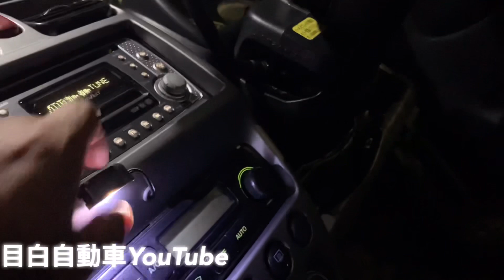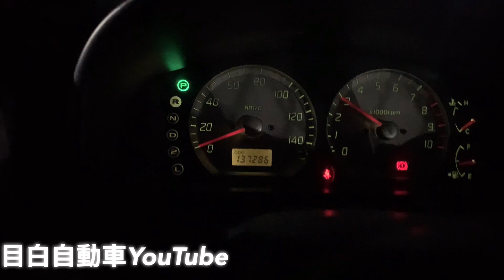おっちょこちょい小野、積載でオークション会場へ積んできたワゴンRの鍵が無い事に気付くのが遅過ぎて、、、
なるべく明るい時に作業しないと車屋はダメですね！